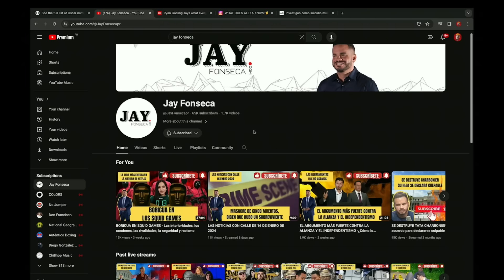JAY FONSECA SE LE RÍE EN LA CARA A CHENTE, POLÍTICA LOCAL, TRUMP EL BICHOTE. CONSPIRACIÓNES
Oceanlab 00:00
Jay Fonseca 1:05
Foto Controvercial 3:00
Donald trump 5:20
EL RATING DE LAS NOTICIAS 10:10
Quien gana? 14:30
Jeff Bezos y el problema de los chavos 17:00
Ser Bichote 19:20
Thomas Rivera Schatz 21:00
Francisco Pares 21:55
Dilemas Sociales 24:00
Frank Suarez 30:00
Osama 35:50
Panorama de las elecciones 39:00